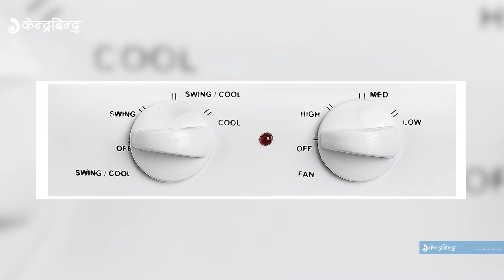गर्मीले सतायो? तपाईको मुल्यमा तपाईकै घरमा || Coolers in Nepal